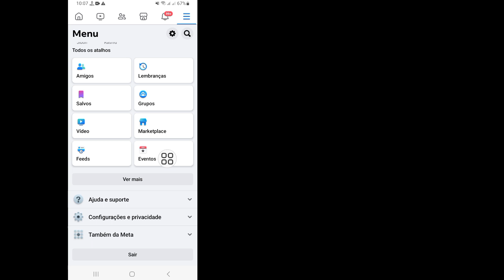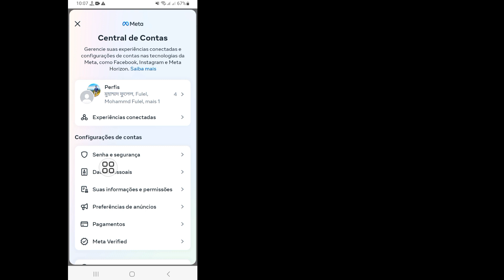Todos os amigos do Facebook são removidos com um clique | (Novo 2023)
Todos os amigos do Facebook são removidos com um clique (Novo 2023) | Como desfazer amizade com todos os amigos no Facebook

Você deseja excluir todos os amigos do Facebook com um clique em 2023?  Se sim, este vídeo é para você. Neste vídeo vou mostrar como excluir todos os amigos do Facebook de uma só vez.  Mostrarei o processo mais fácil para excluir facilmente todos os amigos do Facebook com um clique. Então continue assistindo o vídeo completo sem pular para aprender como excluir todos os amigos do Facebook com um clique.